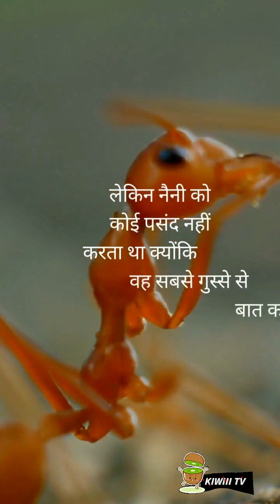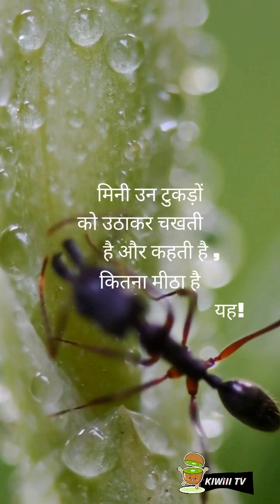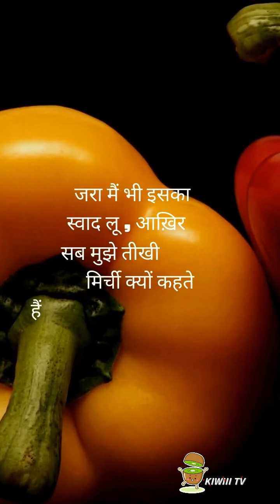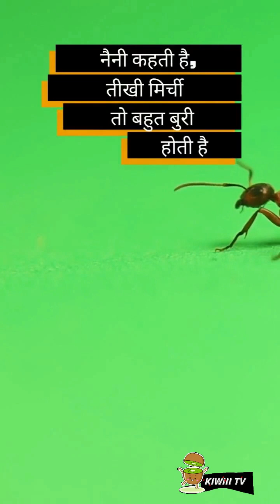दो चींटी बहनें | Two Ant Sister | Hindi Kahani | Morals Stories | Bedtime Stories | KIWIII TV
दो चींटी बहनें | Two Ant Sister HindKahani Morals Stories#BedtimeStories# KIWIII TV